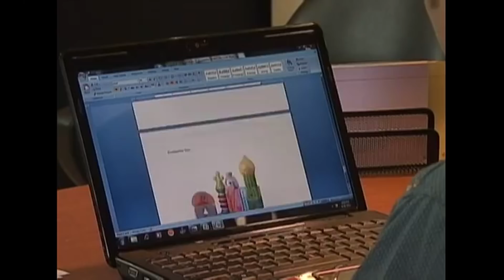Miranda stresses Sophia's attendance to Bobby | 100 Days To Heaven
Miranda (Valerie Concepcion) stresses that Sophia (Jodi Sta. Maria) is taking advantage of Bobby's (Dominic Ochoa) kindness.